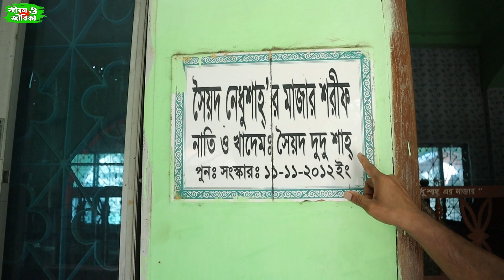নেধু শাহার মাজারের অলোলিক সব ঘটনা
সবারই উচিত কোনো পেশা বা কাজকে ছোট মনে না করা, কোন পেশা বা কাজই অসম্মান জনক নয় । সমাজের জন্য বিভিন্ন পেশা বা কাজের মানুষের প্রয়োজন হয় যেগুলো বাদ দিয়ে সমাজ ব্যবস্থা এগিয়ে নিয়ে যাওয়া সম্বব নয়। জীবন ও জীবিকা ( JIBON O JIBIKA ) এটি একটি মানুয়ের জীবন ও জীবিকা  সর্ম্পকিত শিক্ষা ও অনুপ্রেরণামূলক  ইউটিউব চ্যানেল।আমাদের চ্যানেলের মাধ্যমে আমরা বিভিন্ন উদ্যোক্তা (গরুর খামার,মুরগির খামার,মাছের খামার,কুটির শিল্প,হস্ত শিল্প ,ফুটপাতের দোকানি) ও নিম্নআয়ের লোক (চায়ের দোকান, ঝালমুড়ি, মুড়িভর্তা , মুড়িমাখা, ফুচকা , চটপটি বিক্রতা) কথা তুলে ধরি।  যাতে বেকার ভাই-বোনেরা অনুপ্রাণিত হয়ে খামার ও কৃষিকাজ করে বেকারত্ব দূর করতে পারে।  আমরা সারা দেশে ঘুরে  খামার ও কৃষিকাজের সাথে জড়িত লোকদের গল্প সংগ্রহ করি। তাছাড়াও গ্রামীণ জীবন, গ্রামের মানুষ,হাট-বাজার,মসজিদ,মাছ ধরা,গ্রামের প্রাকৃতিক দৃশ্য,কৃষিকাজের ভিডিও নিয়মিত থাকবে। এছাড়াও নারী উদ্যোক্তা ইতি ও তার গরুর খামার ও তার পরামর্শ মুলক ভিডিও নিয়মিত পাবেন আমাদের চ্যানেলে। আমাদের উদ্দেশ্য সকল পেশাজীবি মানুষ ও তাদের পেশাকে সম্মান জানানো ও গ্রামীণ এতিহ্য তুলে ধরা।
আপনাদের প্রতি অনুরোধ রইলো চ্যানেলটি সাবক্রাইব করে আমাদের পাশে থাকার। আপনাদের পরামর্শ আমাদেরকে জানাতে পারেন কমেন্ট করে অথবা মেইল করে, আমরা আপনাদের পরামর্শ অনুযায়ী ভিডিও তৈরি করবো ইনশাল্লাহ। ভিডিও টি আপনাদের ভালো লাগলে আমাদের চেষ্টা স্বার্থক হবে।